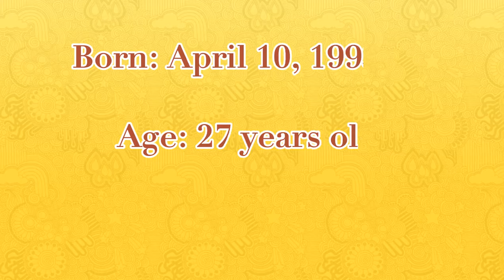Sofia Carson Transformation from 1 To 27 years old